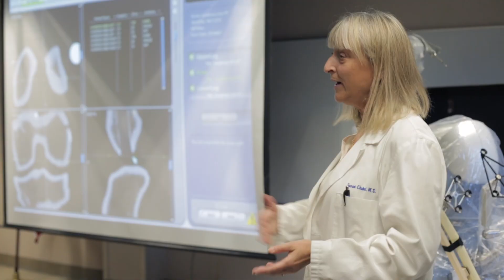Robotics at Norwood Hospital